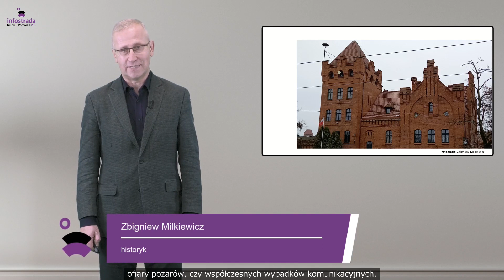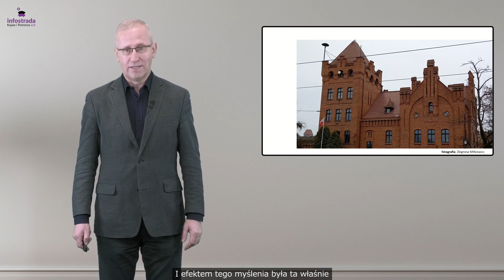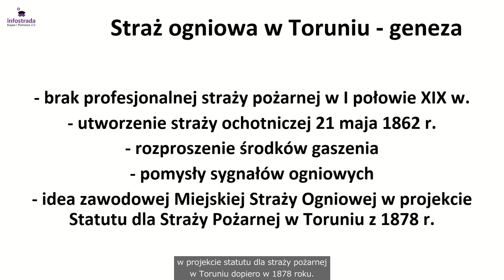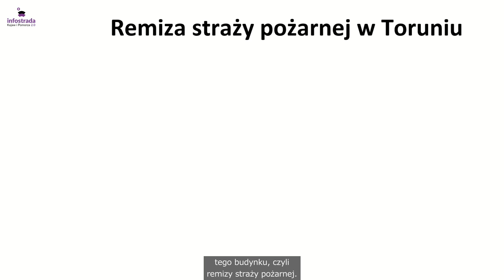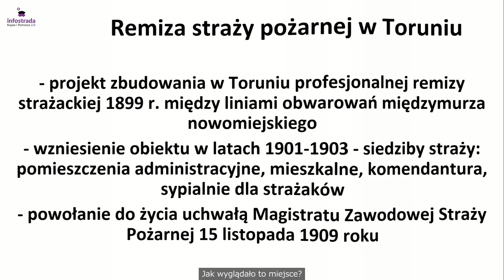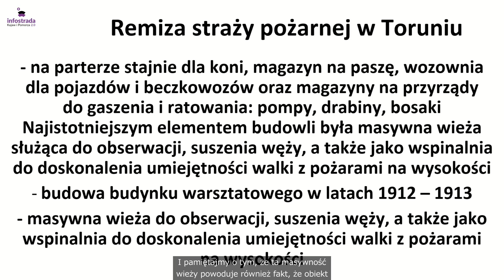Początki straży pożarnej w Toruniu - Historia jednego dzieła